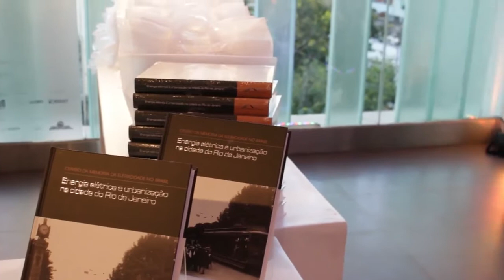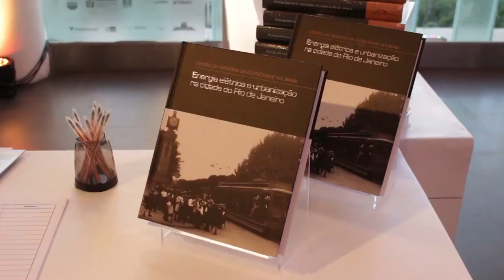Livro: Energia elétrica e urbanização na cidade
No dia 21 de março, o Museu de Arte do Rio recebeu o lançamento do livro "Energia elétrica e urbanização na cidade do Rio de Janeiro", editado pela Memória da Eletricidade. No vídeo, a pesquisadora da Memória, Ligia Cabral, o ex-presidente da instituição, Mario Santos, e o presidente da Eletrobras, Wilson Ferreira Jr., comentam a importância da obra por diversos pontos de vista.